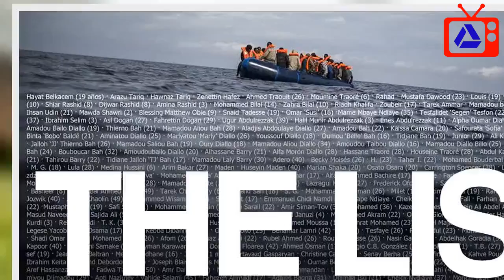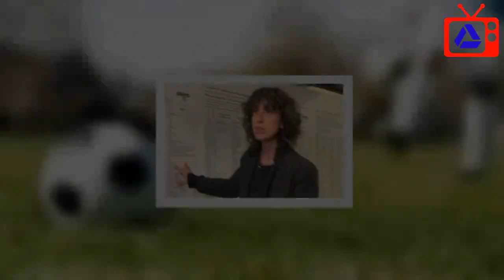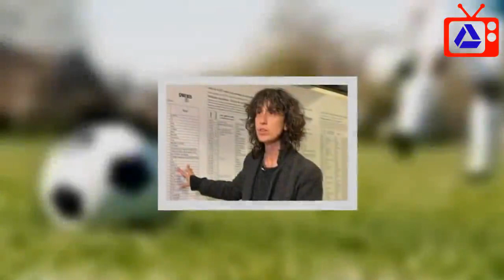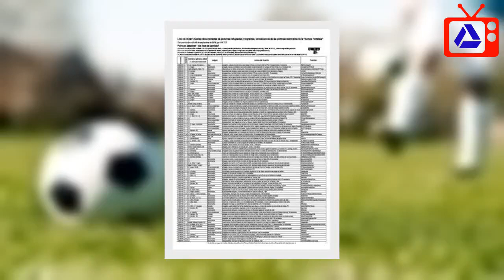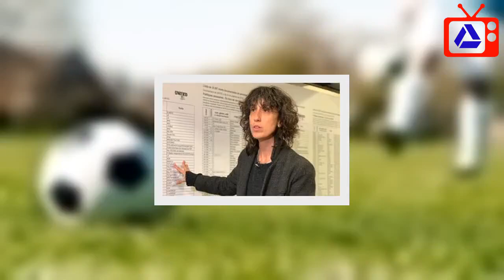El Mediterráneo: la frontera más peligrosa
Hace tiempo que tomé prestada la noción de 'necropolítica', acuñada por el filósofo camerunés Achille Mbembé (con raíces obvias en Foucault), para tratar de explicar la sin razón del modelo de políticas migratorias y de asilo que practican buena parte de los Gobiernos de los países del norte (del centro, si lo prefieren), destinatarios de movimientos masivos de personas. Políticas que, a mi juicio, en el caso europeo están inevitablemente vinculadas con esa consecuencia terrible de la que se habla en este monográfico, con motivo del proyecto de Banu Cennetoglu, 'The List' ('La Lista'): la transformación del Mediterráneo (antes, mar común) en la frontera más peligrosa del mundo, un auténtico cementerio de niños, mujeres y hombres, jóvenes y adultos, en su inmensa mayoría anónimos.    ‘Necropolítica’   Mbembé habla de 'necropolítica' para referirse a una concepción de la política en la que la vida de los otros es objeto de cálculo y, por tanto, carece de valor intrínseco. Solo cuentan esas vidas en la medida en que cuentan, esto es, que resultan rentables o dejan de serlo. A mi juicio, esta concepción ha de ser relacionada con lo que nos han explicado, entre otros, Sassen y Bauman sobre el advenimiento de una etapa del capitalismo en la que el proyecto de la democracia inclusiva queda orillado, reforzándose por el contrario los mecanismos no solo de desigualdad, sino de exclusión y expulsión de una parte de la población respecto a los beneficios del crecimiento económico.   Documento   La lista de los 35.597 migrantes muertos  Ver pdf   Ese es el rasgo más notable del modelo de capitalismo neoliberal en la etapa actual de la evolución del proyecto del mercado global, cuya idea-fuerza es obtener una desregulación que permita liberarse incluso de la sujeción a normas básicas, como las que responden a la garantía de derechos humanos elementales entendidos como universales. El derecho a la vida también. Así, la condición del precariado es crecientemente la de caducidad u obsolescencia programada, al igual que la de las mercancías: no afecta solo al tipo de trabajo, sino al propio trabajador. Por eso, el acierto de la fórmula de Bauman, «industria del desecho humano», que se puede aplicar a las políticas migratorias (incluso a las de asilo) y justifican su definición como emblemas de la necropolítica.  'No Way'   Ya sé que cuando se dice esto los más piensan en Trump y su obsesión por el muro y algunos otros señalan con el dedo a Australia, con su lema 'No Way', dirigido a los inmigrantes irregulares para disuadirles y con su empeño en recluir a los demandantes de asilo en islas alquiladas al efecto, como la de Nauru. Pero lo cierto es que buena parte de los Gobiernos europeos practican de modo descarado o vergonzante esta misma respuesta, a mi juicio ignominiosa.   Una respuesta a la que aludía el anterior comisionado de la ONU para Derechos Humanos, el jordano Said Ra’ad al Hussein, cuando definía así a los refugiados: «'These are people with death